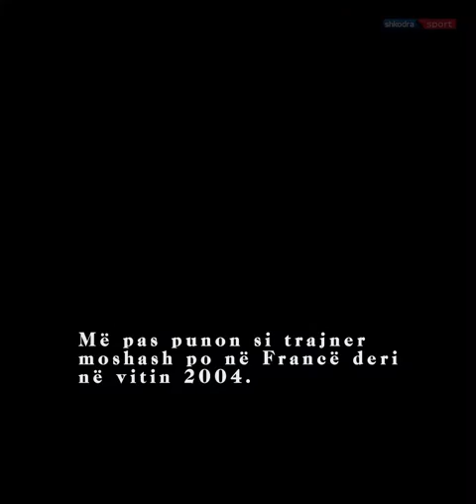HYSEN ZMIJANI ...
Na ndiqni në rrjetet
Faleminderit .